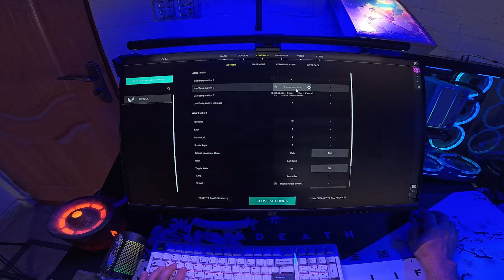Relaxing 360hz Valorant POV ASMR Ft. Rainy Night Lofi Songs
Welcome to my Valorant pov asmr gameplay. You are watching my valorant handcam pov 360hz right now. Some of my pov videos are valorant pov 240hz, valorant pov 144hz, valorant pov 165hz. All videos are uploaded, feel free to watch on YouTube channel, I am making videos of valorant asmr, or you can say valorant asmr keyboard. Because I usually play Lofi songs in my background, so enjoy my valorant asmr Lofi videos. Sit back and relax, with valorant asmr no talking videos :)
Valorant Team Capsule 2024 is here, and I will be supporting LOUD, Vamos LOUD Vamos.
In this video, I am going to show some of my pov Valorant gameplay / highlights on very smooth 280hz gaming monitor . I am playing Reyna & ISO in Valorant.. Hopefully, you'll enjoy it.
Import my latest crosshair 0;P;c;1;h;0;0v;4;0g;1;0o;0;0a;1;0f;0;1b;0
Rank : Concrete 5
Sens. 0.15 Dpi 500.
0:00 – Warm Up (Aim lab & Team Death Match).
4:10 – Main Gameplay.
Track :
🎵 Provided by Lofi Girl
🎵 by Purrple Cat
🎶 Cold Pizza (Music Name)
Purrple Cat – Alien Sky
Provided by Lofi Records
F.A.Q...
1- What's your name?.. A: Aon
2-What's your age?.. A: 24 yrs
3- Which Camera do you use with the lens?. A: Canon 250D with 50mm f1.8 canon lens.
4- Where do you live?. A: Islamabad.